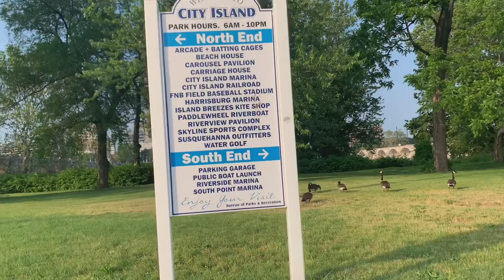Beautiful Susquehanna River and her bank